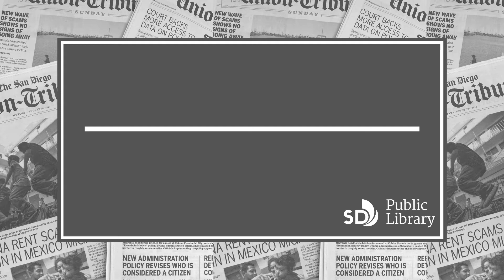Behind the Desk | Tomorrow, and Tomorrow, and Tomorrow by Gabrielle Zevin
Go Behind the Desk at San Diego Public Library and take a look at our latest Recommended Reads published in The San Diego Union-Tribune.

Our latest recommendation comes from Isabella Wood, Youth Services Librarian at the North Clairemont Library. She recommends the wildly popular "Tomorrow, and Tomorrow, and Tomorrow," by Gabrielle Zevin. For those of you who love video games and for those who don't, this book will have something for you. Read her full review in the September 11, 2022 issue of the San Diego Union-Tribune.

Recommended Reads is an ongoing partnership with The San Diego Union-Tribune. Every other week, Behind the Desk goes in-depth on the books we recommend.

Thank You for Playing (film), directed by David Osit

Dear Hank & John (podcast) by John Green and Hank Green